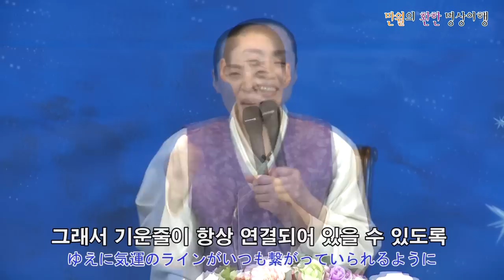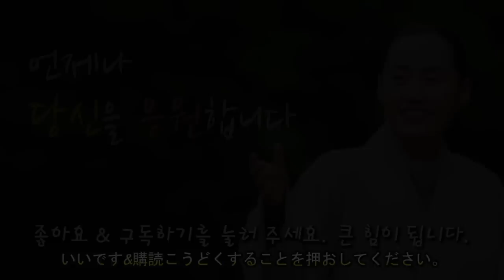[만월의 환한 명상여행] 제92회 세 가지 줄 (일어 자막) 三つのライン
[満月のファーンな瞑想旅行] 第92回 - 三つのライン
 私が私の体を見つめる視線が、感じ悪くなかったらいいですね。
 よく見てみると自分が自分の体を一番、感じ悪く見ています。
世間にこんな冷遇がどこにあるでしょうか？自分の体なのに
これは魂が入っている自分の家なのに
どうしてそんなに自分の体を不満に思って見るのかわかりません。
 내가 내 몸을 바라보는 시선이 기분 나쁘지 않았으면 좋겠습니다.
보면 자기가 자기 몸을 제일 기분 나쁘게 봐요.
세상에 이런 천대가 어디 있습니까? 자기 몸인데,
이게 영혼을 담고 있는 자기 집인데
그래서 스스로를 구하는 그 첫 번째가 몸이었으면 좋겠습니다.